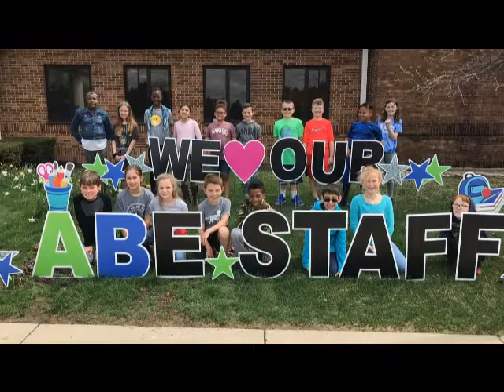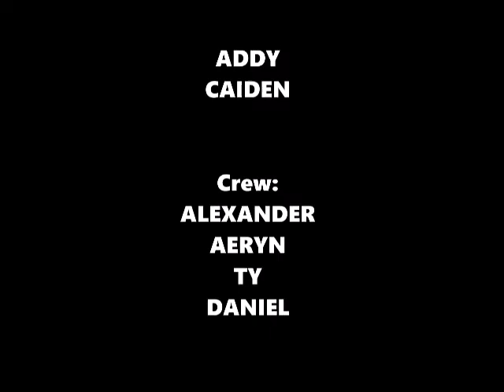ABE TV Monday 10 5 20